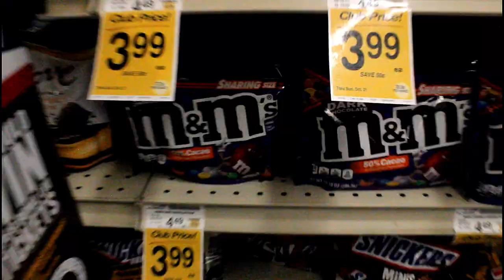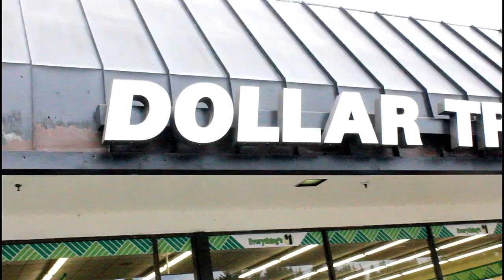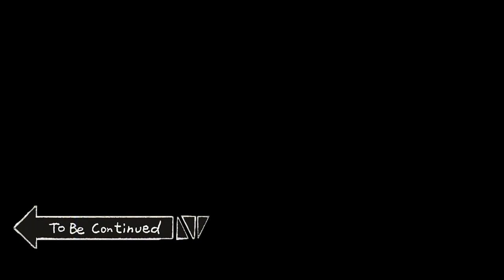Operation Get My girl Back